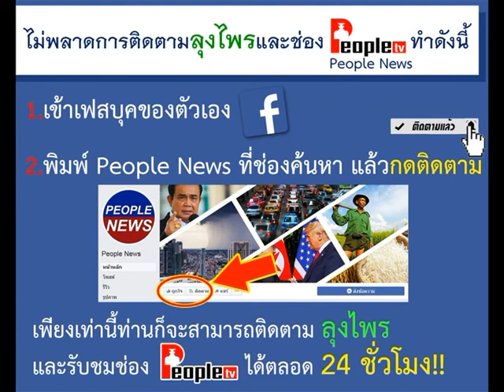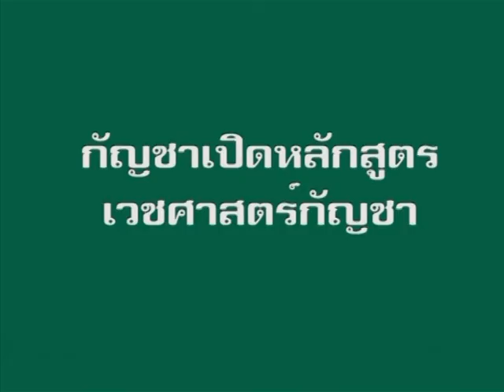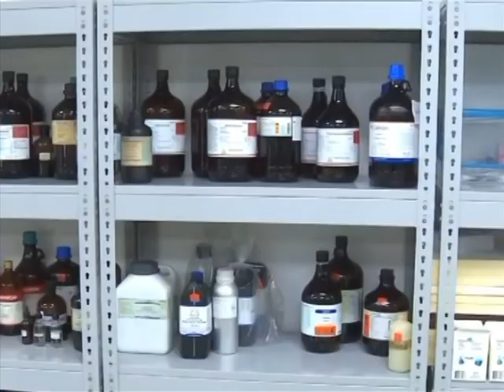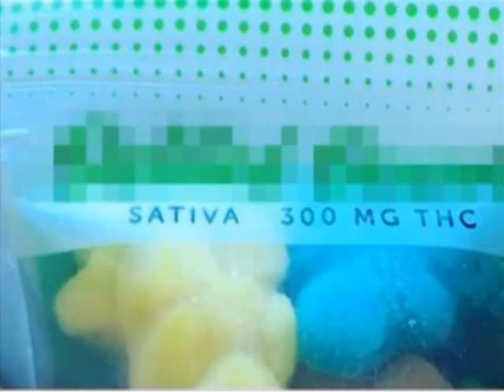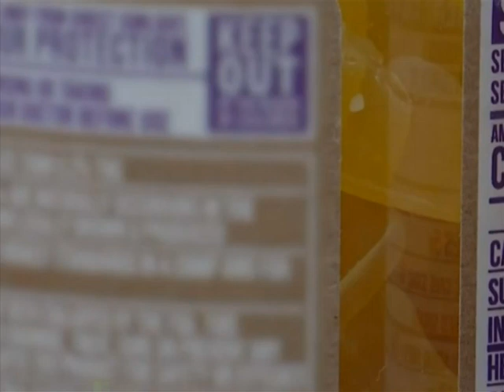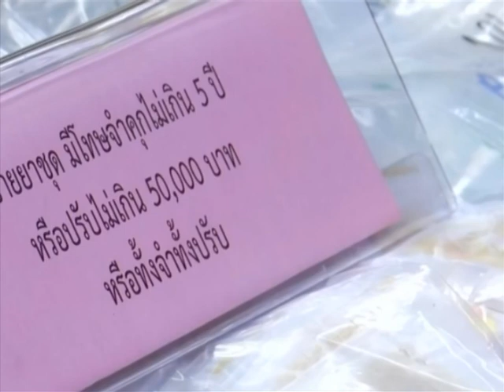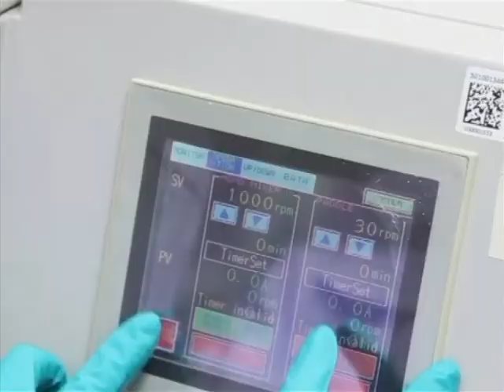รายการชั่วโมงข่าวเย็น (1/2) | 15-10-63 | PEOPLETV